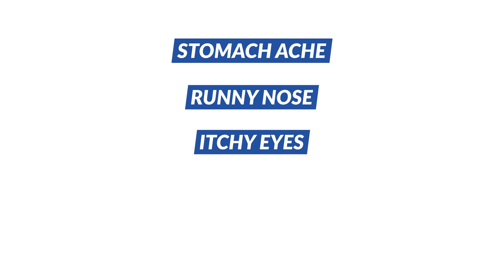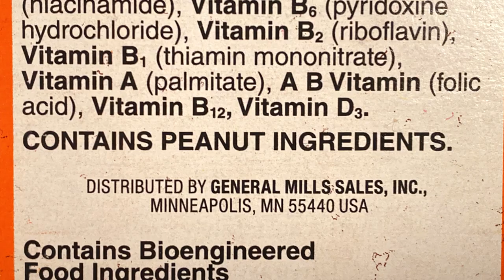Food Allergy 101: Peanut Allergy Symptoms | Peanut Allergy Reaction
From the ballpark to the lunch box to the Halloween candy bowl, peanuts are a popular part of the modern diet. But peanut can cause a mild to a severe allergic reaction.

Common symptoms of a mild allergic reaction to peanuts can include stomach ache, runny nose, itchy eyes, hives, or tingling of lips and tongue. Some people may have a more severe reaction called anaphylaxis.

Topics Covered
· Peanut allergy reaction
· Peanut allergy symptoms
· Allergic reaction to peanuts
· Anaphylaxis from severe peanut allergy
· Epinephrine for mild reactions
· Allergy to other nuts
· Allergy to legumes
· Sources of peanut allergens
· Cross-contact of peanut allergen

For more information about peanut allergy, peanut allergy reaction and peanut allergy symptoms, please